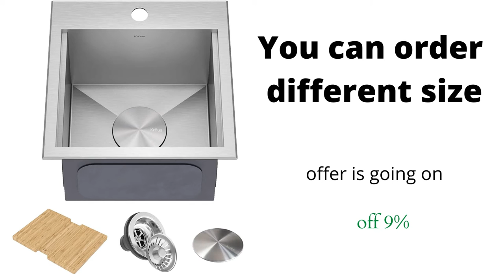The best Single Bowl Kitchen Sinks by Kraus 2022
In this video, I will share The best Single Bowl Kitchen Sinks by Kraus 2022.

Kraus KWU110-32 Kore inch Undermount 16 Gauge Single Bowl Stainless Steel Kitchen Integrated Ledge and Accessories (Pack of 5), 32 Inch, 32"-Workstation Sink

Brand Kraus
Color 32"- Workstation Sink
Style Undermount Workstation

About this item:
WORKSTATION SINK with integrated ledge allows you to slide custom accessories across the sink to streamline meal prep and cleanup without losing space on the kitchen counter –  5-PIECE CHEF’S KIT INCLUDES: ROLL-UP DISH DRYING RACK perfect for rinsing produce, drying dishes, and protecting countertops from hot items; BAMBOO CUTTING BOARD is non-porous and resists stains; DISH GRID, STRAINER and DRAIN COVER
SPACIOUS SINGLE BOWL: Deep sink with tight-radius corners and offset drain creates an uninterrupted workspace for washing your largest cookware, like stock pots and baking sheets – UNDERMOUNT INSTALLATION creates a seamless transition from sink to countertop – SMART DESIGN adds valuable counter space by allowing you to work right over the sink, perfect for a kitchen of any size
HEAVY-DUTY 16 GAUGE STEEL – Made with TRU16, the thickest stainless steel on the market, this workhorse of a sink is highly resistant to corrosion and dents – RUST-RESISTANT FINISH is easy to clean and will not dull from daily use – STAINLESS STEEL BOTTOM GRID protects sink surface and keep dishes elevated for optimal draining
ENGINEERED FOR EASY DRAINING with off-set drain gently sloped bottom and channel grooves that avoids water from pooling in the sink – FULLY INSULATED with proprietary NOISEDEFEND SOUNDPROOFING including extra-thick pads and protective undercoating that absorb noise and vibration when sink is in use
DIMENSIONS: 32 in. L x 19 in. W x 10 in. D; Minimum Cabinet Size: 36 in. – LIFETIME LIMITED with top-rated customer service that puts you first – Explore the full suite of KORE SINK ACCESSORIES to maximize the functionality of your KORE Workstation sink